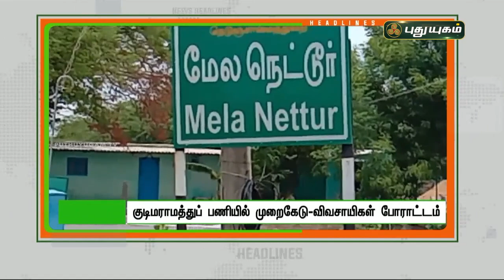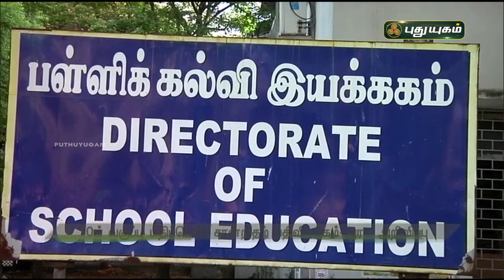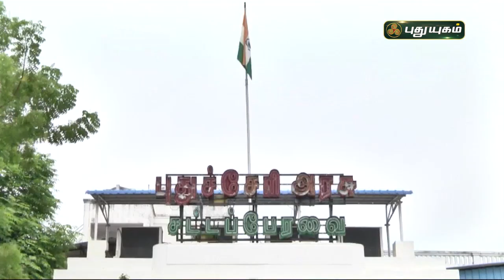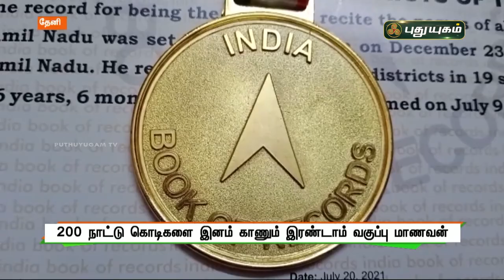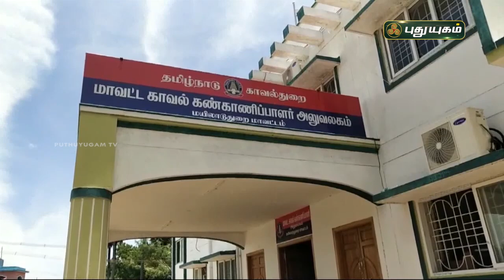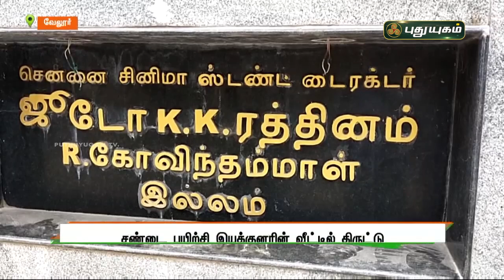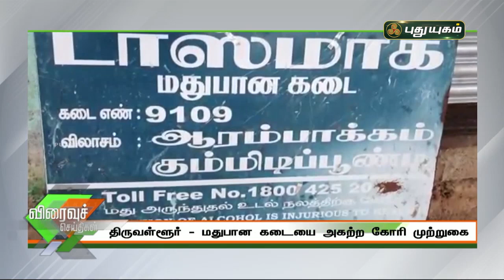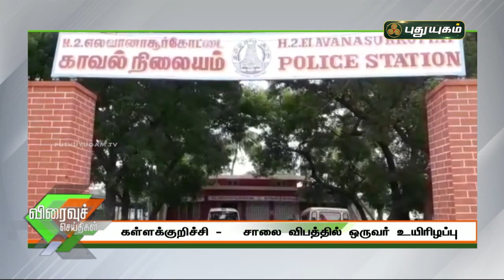புதுயுகம் செய்திகள் | 8 AM News | 20-08-2021| Puthuyugam News | PuthuyugamTV